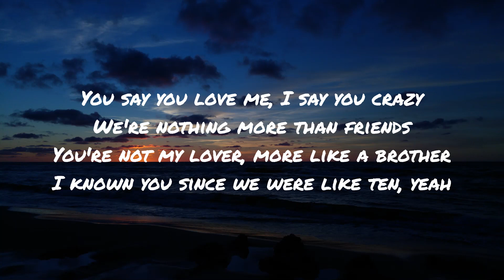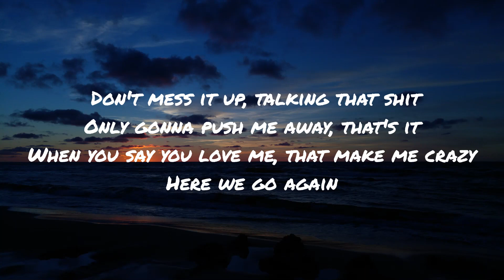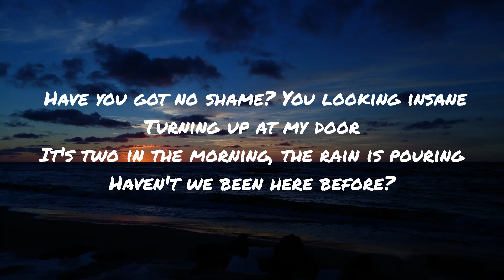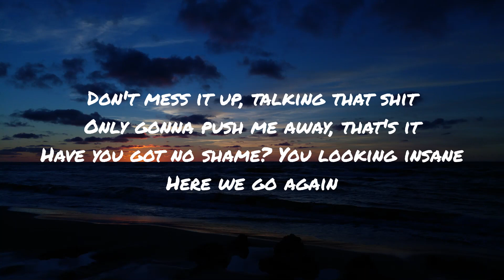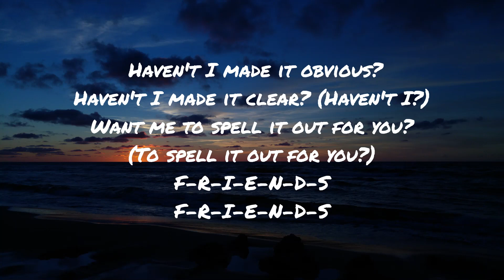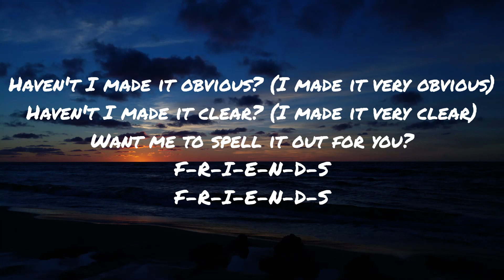Marshmello & Anne-Marie –'FRIENDS' (Lyrics)